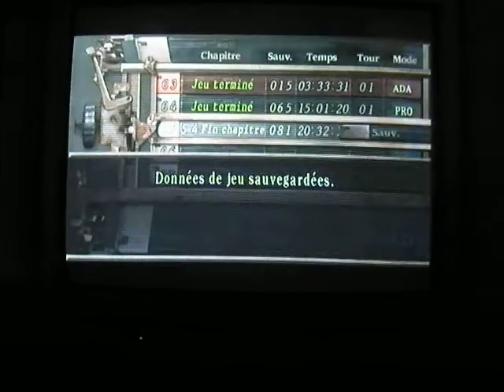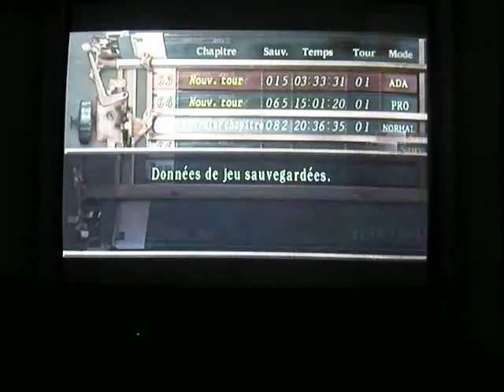resident evil 4 let's play soluce LES CAMPS MILITAIRES chapitre 14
Et me voici de nouveau pour réussir à traverser des camps plein de militaires , un régénéradores qui s'est perdu ! et on retrouve notre cher britney s*...Ashley ^^